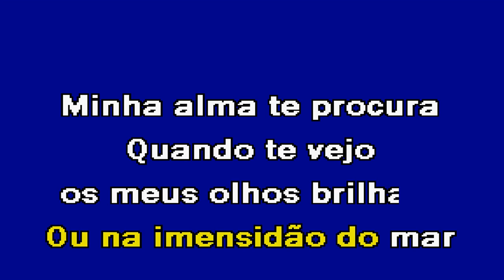PORQUE AMO VOCÊ Lucas & Matheus Júnior Karaoke